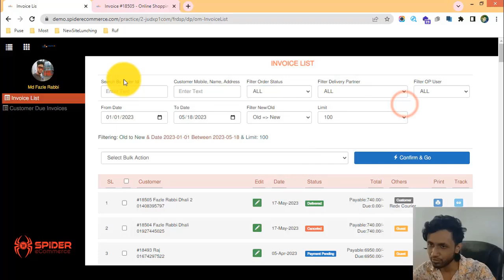অর্ডার ফিল্টার বৈশিষ্ট্য সম্পর্কে জানুন আপনার ইকমার্স ওয়েবসাইটের - eCommerce website bangla tutori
অর্ডার ফিল্টার বৈশিষ্ট্য সম্পর্কে জানুন আপনার ইকমার্স ওয়েবসাইটের - eCommerce website bangla tutorial | Spider eCommerce website

26-Order Filter Features Intro Order Manager of Your eCommerce Website - eCommerce website bangla tutorial  | Order Management

Welcome to our YouTube tutorial! In this video, we're thrilled to introduce you to the "Order Filter" features within the Order Manager of your eCommerce website, powered by the advanced Order Management system of Spider eCommerce.

🔍 Exploring the Order Filter Features: A Comprehensive Overview

The "Order Filter" features allow you to efficiently categorize and manage your orders based on various criteria. With Spider eCommerce, staying organized and accessing specific order information becomes effortless.

🔍 Steps to Utilize the Order Filter Features:

1. Access Order Manager: Log in to your Spider eCommerce dashboard and navigate to the Order Manager section.
2. Filter Options: Explore a range of filtering options, such as order status, payment status, shipping status, delivery date, and more.
3. Select Filters: Choose the relevant filters based on the information you're seeking or the orders you wish to view.
4. Apply Filters: Apply the selected filters to narrow down the list of orders displayed in the Order Manager.
5. Custom Views: Create custom views that display orders meeting specific criteria, helping you focus on relevant information.
6. Bulk Actions: Perform bulk actions on filtered orders, such as updating statuses or printing invoices for selected orders.
7. Enhanced Efficiency: The Order Filter features optimize your workflow by allowing you to quickly access the orders you need.

Thank you for joining us for this tutorial! If you found this guide helpful, please give it a thumbs up, share it with fellow eCommerce enthusiasts, and subscribe to our channel for more insights into optimizing your eCommerce journey with Spider eCommerce.